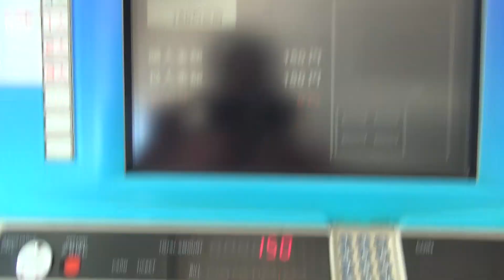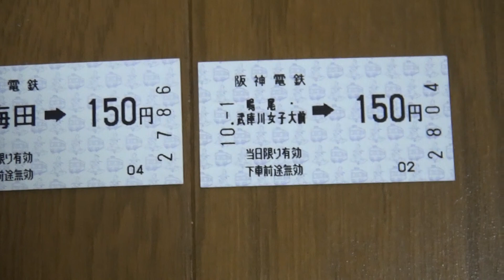阪神電車駅名変更後の大阪梅田、鳴尾・武庫川女子大前できっぷを購入する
2019年10月1日（火）に阪神電車の駅名が2駅変わりました。
1つめは「大阪梅田」で、2つ目は「鳴尾・武庫川女子大前」です

この動画では駅名変更後の大阪梅田と鳴尾・武庫川女子大前の券売機できっぷを購入するところの動画です。